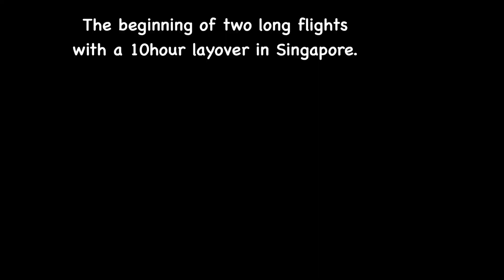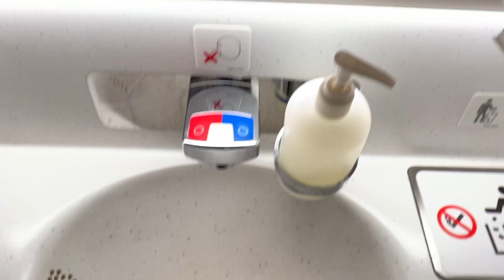We flew to South Africa and left Australia behind during a pandemic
We flew to South Africa and left Australia behind during the pandemic! After 10 months of being in Australia after finding out that we could not go back to South Africa... the time finally arrived where all of our paperwork was in order and we embarked on our journey home. We are so grateful for our time in Australia and for our beautiful little boy who was our 2020 blessing.

To those who have shared kind words if encouragement over the months, thank you. I appreciate your support more than you know. I'm so grateful to have such an incredible support system.

From now on you will see videos of us in South Africa!!

Louisa